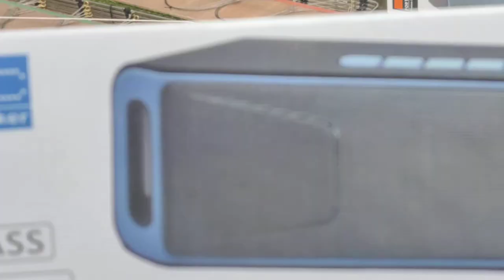บ่วงดักพังพอน